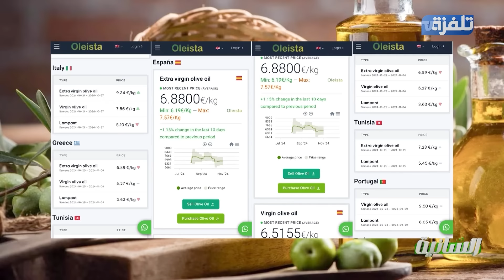وقتاش يلزمنا نجمعو الزيتون ؟